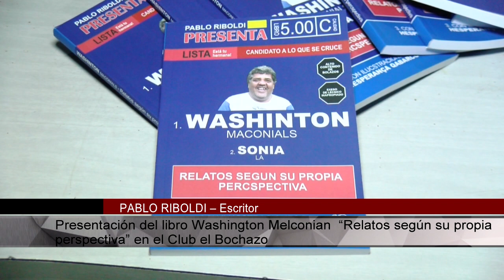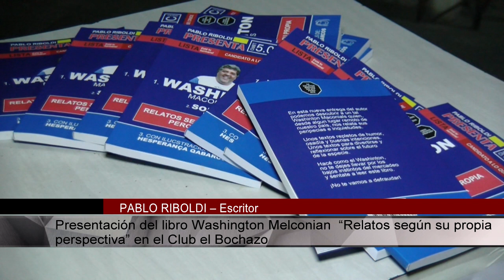PABLO RIBOLDI – Escritor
Presentación del libro Washington Melconian  “Relatos según su propia perspectiva” en el Club el Bochazo.